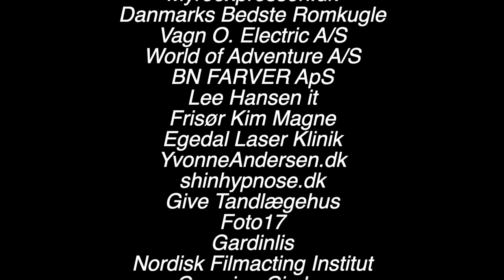midtvejsKrigse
Nogle tabuer, bliver holdt mere hemmelige med andre.
Ofte er der spot på psyke og forstyrrelser hos yngre mennesker.
Men hvad med midtvejsKrigsen?
Gad vide, hvor meget der gemmer sig der?

Kortfilmen "midtvejsKrigse" er deltagende i første version af kortfilmkonkurrencen "WTA - Winner Takes All", som er arrangeret af castingportalen Dansk Skuespiller Katalog

Filmen dyster om en kontant præmie på 16.000 kr. sponsoreret af::
Myreexpressen.dk
Danmarks Bedste Romkugle
Vagn O. Electric A/S
World of Adventure A/S
BN FARVER ApS
Lee Hansen it
Frisør Kim Magne
Egedal Laser Klinik
YvonneAndersen.dk
shinhypnose.dk
Give Tandlægehus
Foto17
Gardinlis
Nordisk Filmacting Institut
Crossing Circles
Sidelmann.dk

Du kan se og stemme på denne film og andre film fra samme konkurrence på: